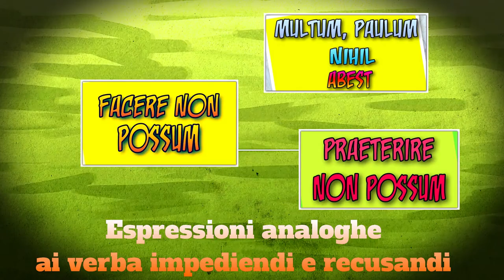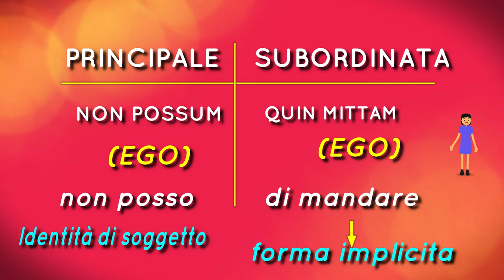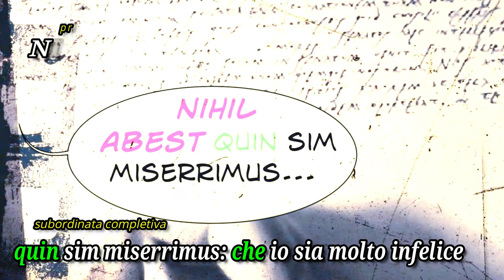Le completive con i verbi di impedimento e di rifiuto (terza parte)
Espressioni affini a quelle dei verba impediendi e recusandi: non possum facere quin, multum abest quin, ecc. Footage from the series Rome (HBO). Soundtranck: Message in a bottle, acoustic cover by Sam Westafalen